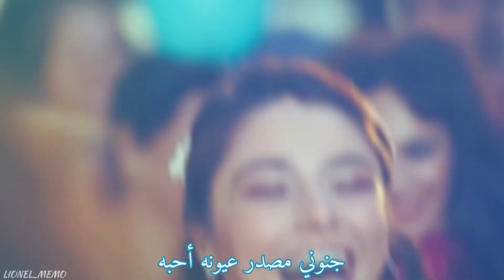Esraa_Al_Aseel_Arosa